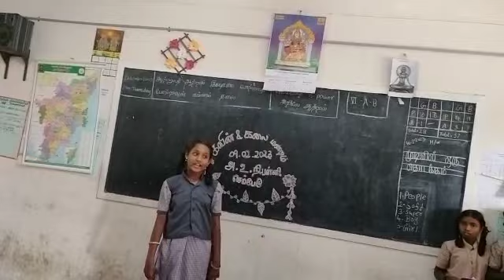handcrafted by Sembedu students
Video from Karthickeswaran